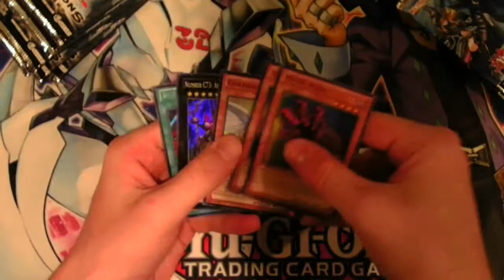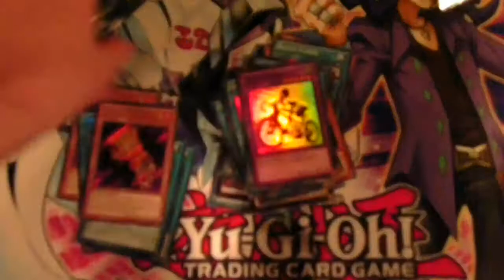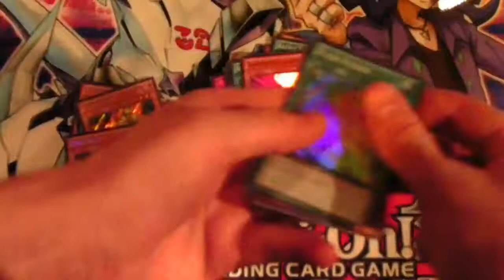Dragons of Legend Opening. 12 Packs!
Great pulls from some packs I found at my local Meijer.

Add me on Skype: Chardar94

DevPro/Dueling Network: ChardarYuGiOh